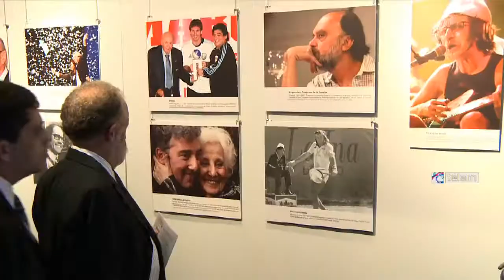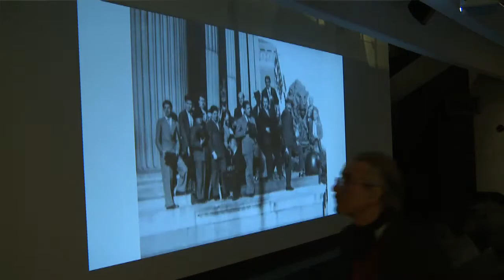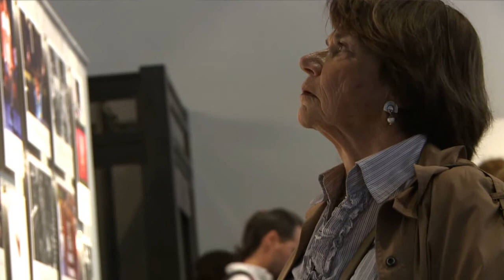EFE celebró su 75 aniversario con una exposición fotográfica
La agencia internacional de noticias en habla hispana EFE celebró en la Argentina su 75 aniversario con un particular homenaje a América Latina: una exposición en el Museo del Banco Provincia que repasa casi un siglo de historia en fotografías.

El presidente de EFE, José Antonio Vera, explicó a Télam que la muestra “es un repaso a lo que ha sido nuestra vida en este tiempo” y señaló que “empezamos como una agencia muy pequeña en España, en la posguerra, en el año 39, pero hoy estamos en todo el mundo y somos un referente desde el punto de vista de la información”.

Por su parte, el presidente del Banco Provincia, Claudio Marangoni, calificó a la exposición como “una muestra del arte gráfico que refleja con una mirada periodística parte de la historia” y donde “desfilan el 'Che' Guevara, Borges, Sabato, Perón, Evita, el Papa, Néstor y Crisitina Kirchner”, entre otras figuras importantes.

También participaron del evento el embajador de España en la Argentina, Estanislao de Grandes Pascual; María Kodama, viuda de Jorge Luis Borges, y el historietista argentino Joaquín Salvador Lavado, "Quino".